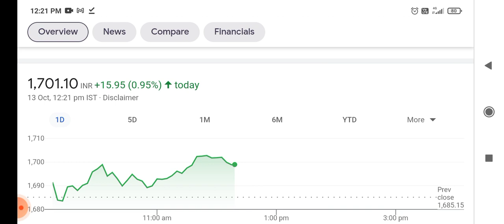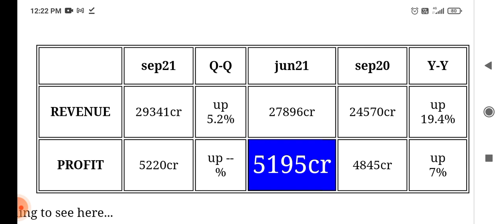Infosys result!! Infosys q2 result preview estimate 2022 !! Infosys share target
the latest news about Infosys share q2 result preview estimate 2022 and it's effect on share price target